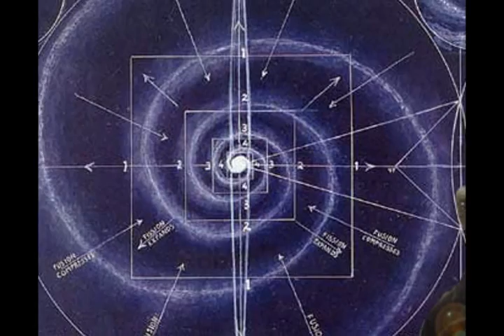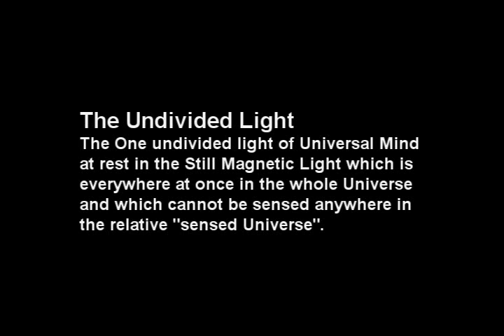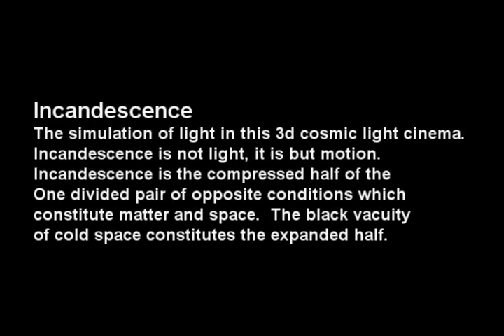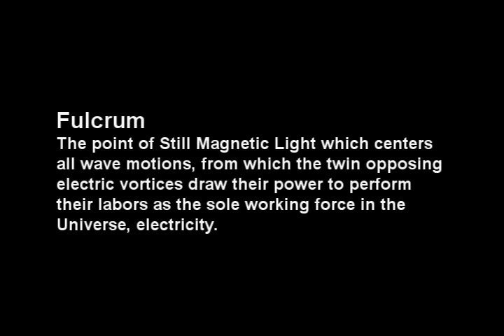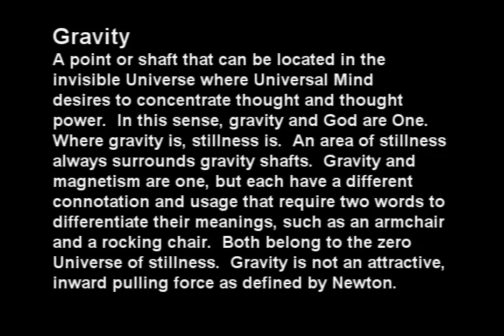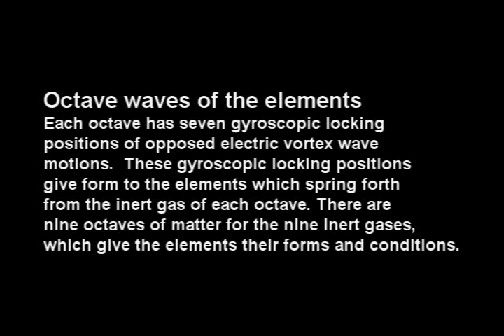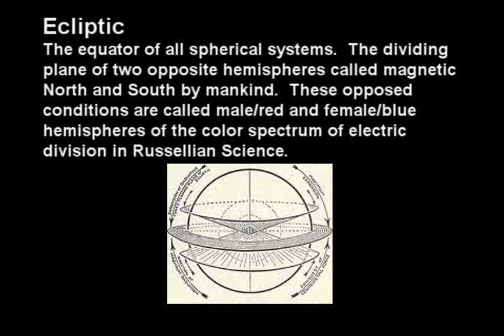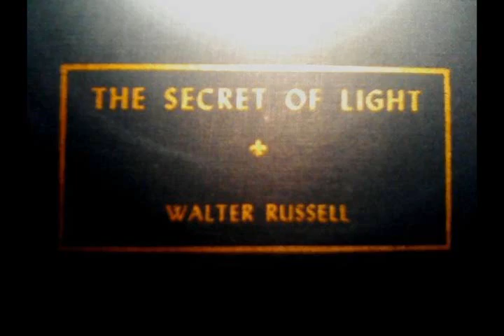TEC - Unit 1 - Defining a New Cosmology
Welcome to "The Exploration of Consciousness."

This 1st Unit of the Secret of Light Series explains the fundamentals of Russellian Science and Philosophy. The Creator and the Cubic Wave-Field Model as authored by Dr. Walter and Lao Russell, are defined in this segment to set the stage for the following videos which will go into great detail concerning the inner workings of the Mind-Wave Universe via "Electric Vortex Wave Dynamics" which give form to our so-called "Physical Universe."  This experience we call "Life" is a divine journey of Mind.

In Russellian Science and Philosophy, Mind is Causal, and matter the effect.

"The sole purpose of man is to manifest his Creator." ~Walter and Lao Russell

Produced by Matt Presti and Robert Otey

Music Sound tracks:

"Stand" by Matt Presti
starts at the beginning

@3:37 Sonando en Aztlan, written by Robert Otey

Acoustic Guitar- Robert Otey
Vocals- Audrey Weichman

@6:10 "440", by Matt Presti

@8:27 "3 Omnis", by Matt Presti

@12:30   "Ode to Mother Natura", by Matt Presti & Mother Natura